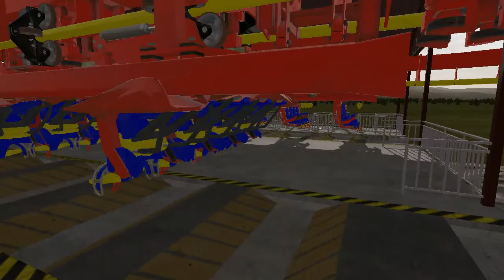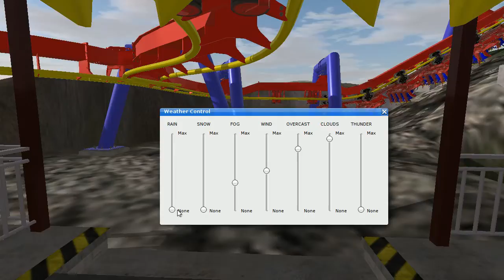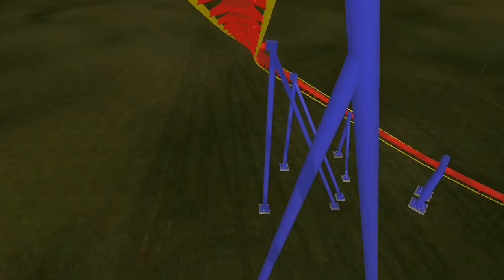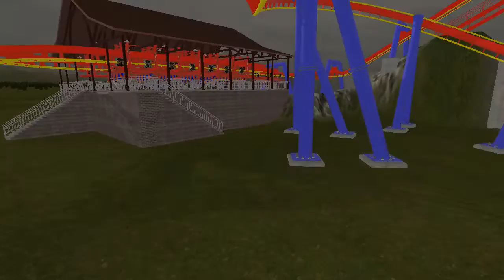Superman Ultimate Flight at SFOG *UNFINISHED*